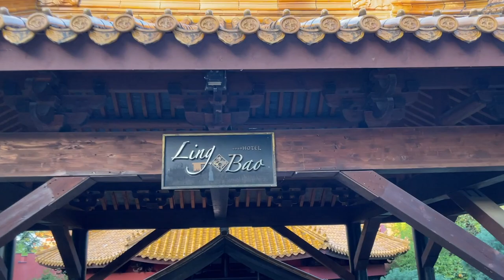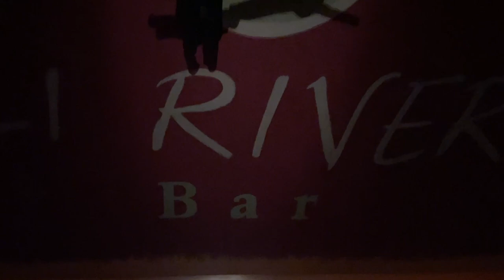Hotel Matamba & Ling-Bao at Phantasialand | Hotel Footage - Full HD 2022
0:00 - intro
0:05 - Ling Bao
2:40 - Matamba